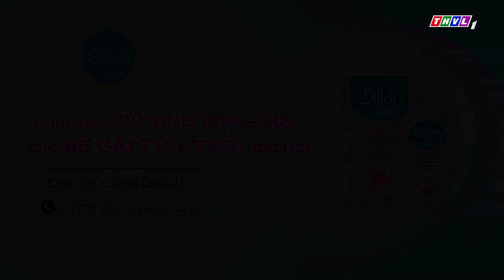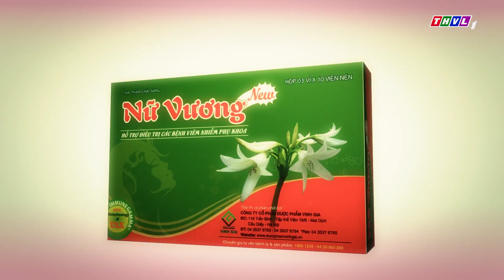Sự cần thiết phải vệ sinh vùng kín bé gái đúng cách ngay từ nhỏ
Vì sao phải vệ sinh vùng kín bé gái đúng cách?

Vùng kín bé gái nhất thiết phải được vệ sinh đúng cách ngay từ khi còn nhỏ để tránh nguy cơ viêm nhiễm sau này.

Làm cách nào để giúp vệ sinh cho bé gái đúng? Ở độ tuổi nào thì các mẹ cần chú ý tới vấn đề vệ sinh vùng kín cho con gái của mình?

TS. Bác sĩ Lê Thị Thu Hà, Trưởng Khoa Sản bệnh viện Từ Dũ sẽ lý giải tại sao cần phải vệ sinh vùng kín bé gái đúng cách ngay từ nhỏ và lựa chọn cách vệ sinh khoa học, an toàn.

Truy cập Chương trình Sống khỏe Sống đẹp, Truyền hình Vĩnh Long phát sóng chính thức 10h00 – 10h30 sáng Thứ 7, 09/11/2019 để đón xem trực tiếp Chương trình và tương tác trực tiếp cùng bác sĩ. Hoặc nghe phát lần 2 lúc 15h30 – 16h00, Thứ Năm, 14/11/2019.

Xem thêm những sai lầm nguy hiểm khi vệ sinh vùng kín cho bé gái tại

Cảm ơn bạn đã xem video hãy LIKE, SHARE và COMMENT để đê ủng hộ kênh và đừng quên nhấn vào nút ĐĂNG KÝ để nhận được những video hữu ích về sức khỏe từ kênh.